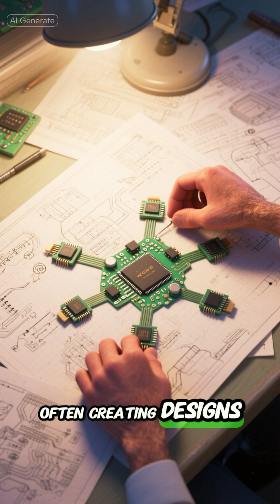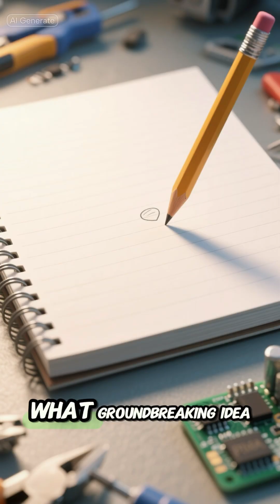Steve Wozniak: The Quiet Genius Who Co-Founded Apple (His Untold Story)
Dive into the extraordinary true story of Steve Wozniak, the brilliant engineer and co-founder of Apple. This video explores how Wozniak, a quiet genius obsessed with electronics, designed the groundbreaking personal computers that launched Apple, despite facing early rejections from established companies.
Learn how his unwavering passion for his craft and his persistence in building user-friendly, powerful machines transformed the tech industry. Steve Wozniak's story is a powerful testament to the idea that true innovation often works quietly behind the scenes, and that dedication to your vision can lead to world-changing success.